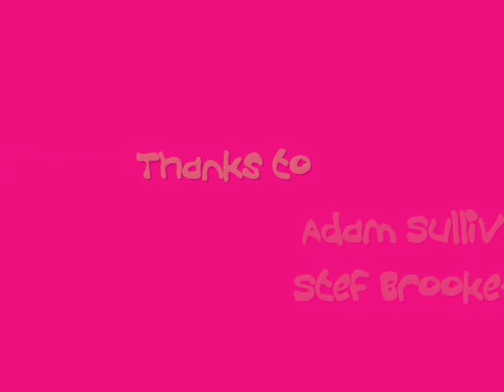Singing Slug (and Baby)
My first animation. not perfect but hey! (It's really short btw!) x